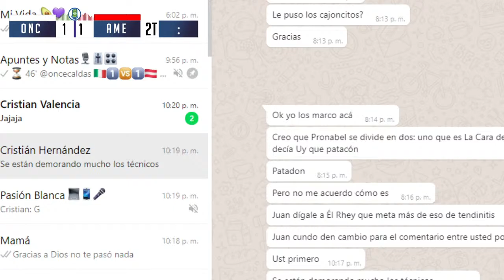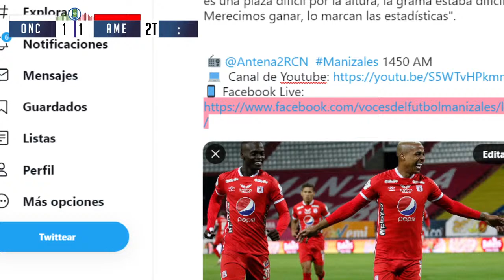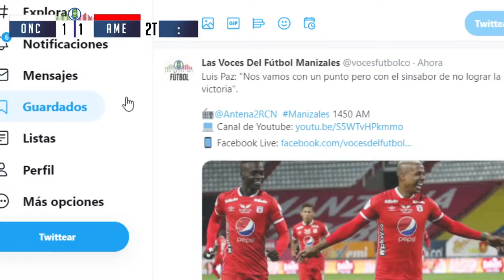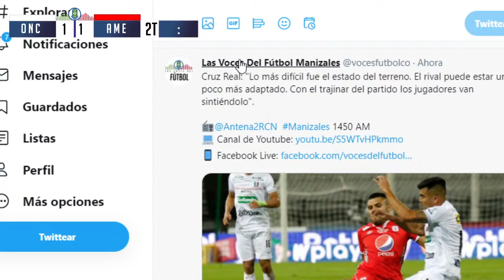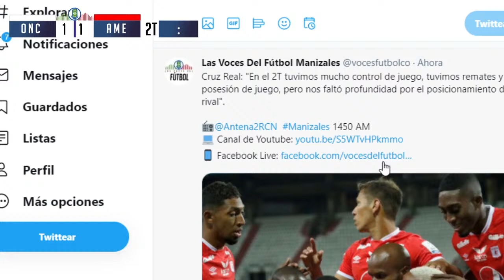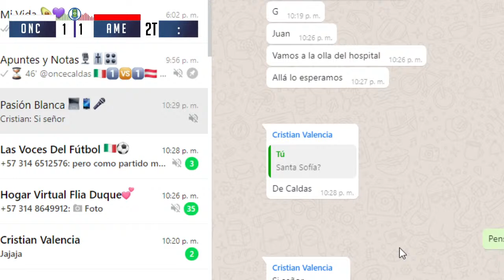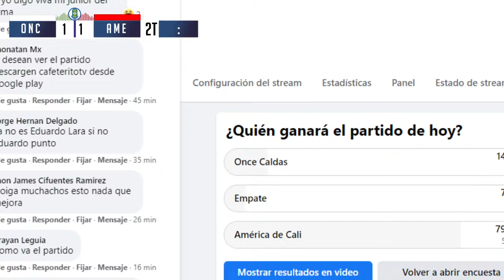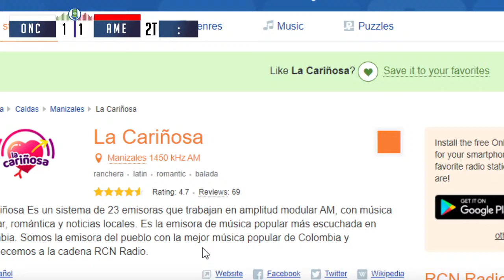EN VIVO: Once Caldas VS América de Cali - Liga Betplay Dimayor 2021: Jornada 13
Esta es la transmisión de Las Voces del Fútbol, grupo deportivo de Antena 2, La Cariñosa Manizales 1450 AM. La dirección es de Robinson Echeverry, el relato del Rey de la Narración, Rhey Mosquera , los comentarios de Cristián Hernández, Juan David Valencia,  Duván Vásquez, el análisis arbitral de Jorge Iván Arias y la voz comercial de Luz Marina Herrera Valencia.